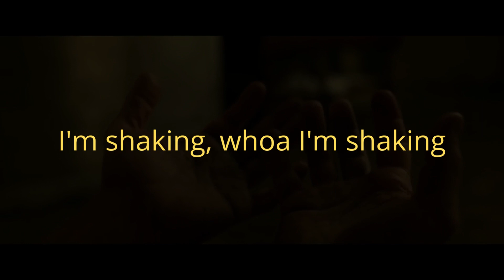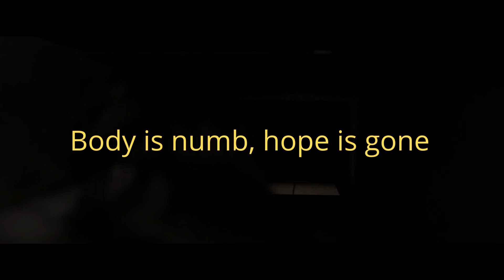Tiago Carvalho - Panic is on (Karaoke Version)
Artista: Tiago Carvalho

Instagram pessoal: @jeancleitonjs

O canal não tem intenção de violar os direitos autorais, os créditos são  dados aos criadores das músicas e clipes. Toda edição é feita pelo dono do canal, sem cópias.
 *caso queira que seu conteúdo seja retirado do canal só entrar em contato!